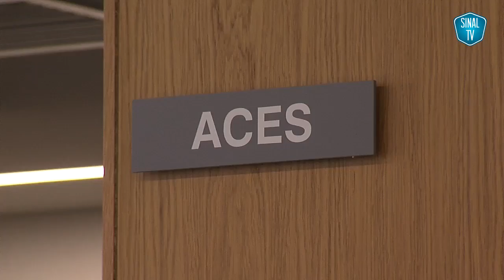Centros Saúde Viajar Segurança